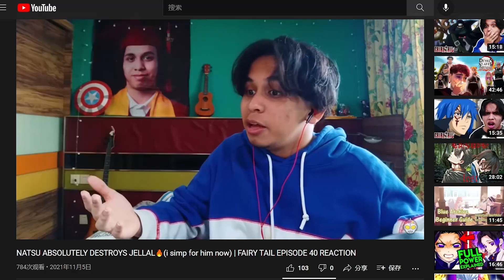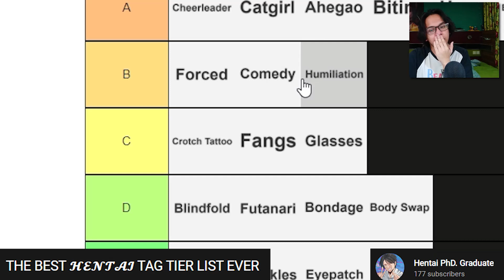i am in heaven... | FAIRY TAIL OVA 7 REACTION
they squeezed me dry...